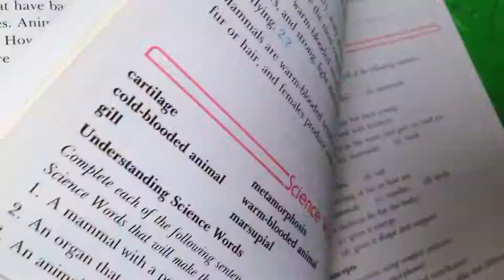SnaZzLEr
cryptic dipstick's mystic trip pix.